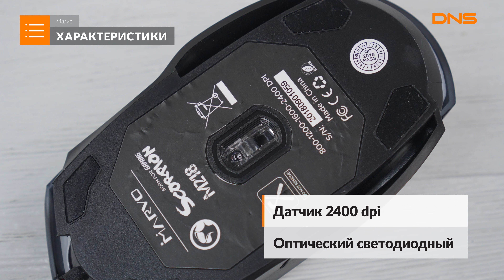Распаковка мыши Marvo M218 + ковер G28 / Unboxing Marvo M218 + ковер G28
Marvo M218 + ковер G28 купить мышь в DNS M218+коверG28